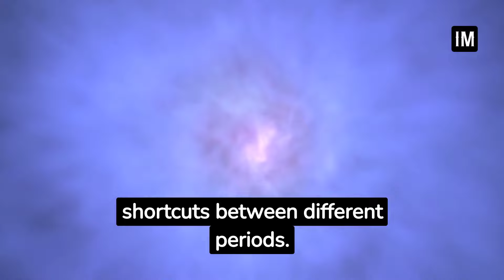We are so close to Time Travel in 2023 | Immortal Mode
Discover the ultimate "I Wish I Knew It When I Was Younger" compilation! In this mind-blowing YouTube Shorts video, we unveil invaluable life lessons and wisdom that will leave you wishing you had known them earlier. From financial tips to relationship advice, personal growth to health hacks, this bite-sized video is packed with essential knowledge for a fulfilling life. Don't miss out on this eye-opening experience! Hit play now and let the enlightenment begin.